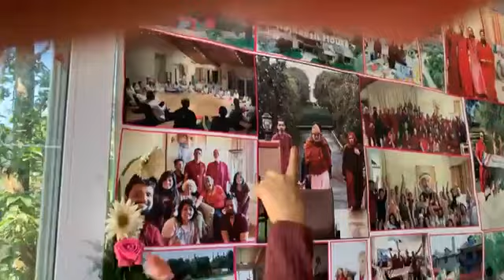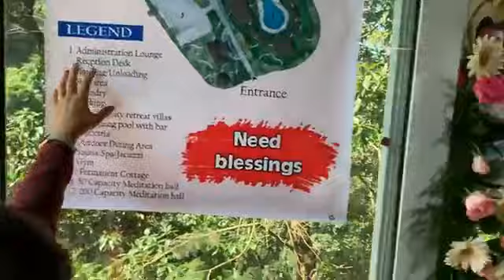Swami Anand Arun’s Sannyas Birthday Celebration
JOINING LINK FOR UNMAD OSHO GROUP we FACEBOOK
Swamiashokchaitanya Unmad_Oasis_of_Spirituality सत्संग(ओशो ) द्वारा दिए गए अनमोल प्रवचनों के विशेष अंशो को प्रस्तुत कर रहा हु।